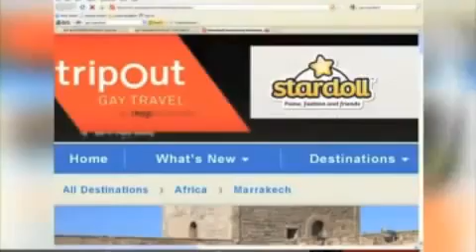مملكة الشذوذ الجنسي و الدياثة واللواط المغرب maroc des Gays